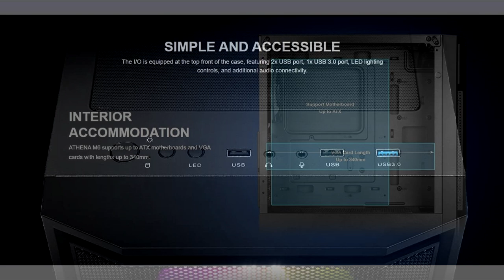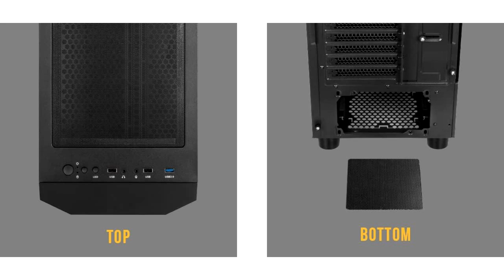🥇 MEJOR ORDENADOR DE SOBREMESA GAMING - BREUNOR Avalon ¿Mejor PC Gamer CALIDAD PRECIO? ✔️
👇 HOY AL MEJOR PRECIO 👇

▼ BREUNOR Avalon:
Amazon España